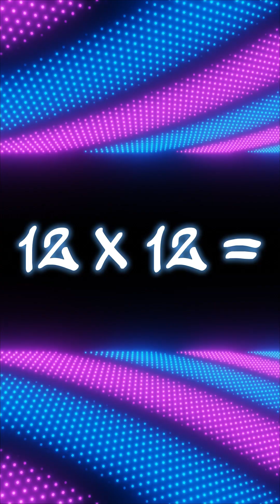The 12 Times Table Song | Maths Song | MC Grammar 🎤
Join us on a rhythmic journey to master the 12 times table! In this engaging and fun-filled video, catchy tunes and vibrant visuals come together to make learning multiplication a breeze. Our musical approach will have you tapping your feet and mastering the 12 times table in no time. Get ready to groove and grow your math skills!